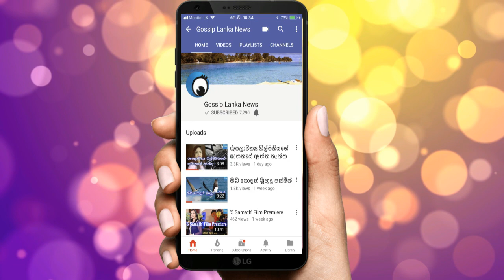සොහොනක් තුළ මැදියම් රැය ගතකළ අපූරු මිනිසාට දකින්න ලැබුණු ඇග කිළිපොලා යන දසුන්